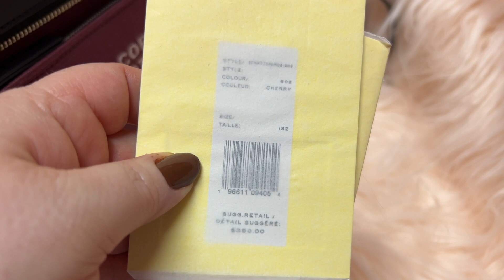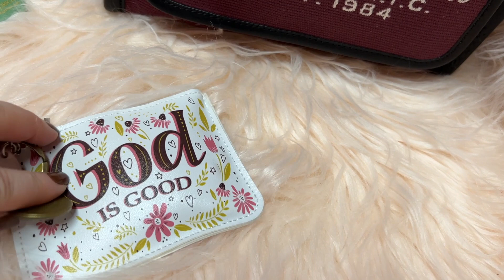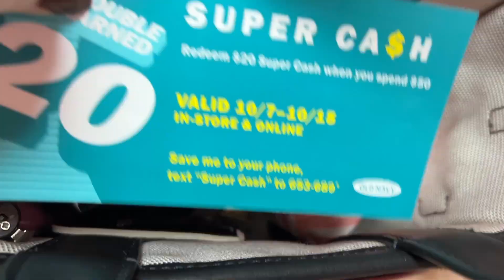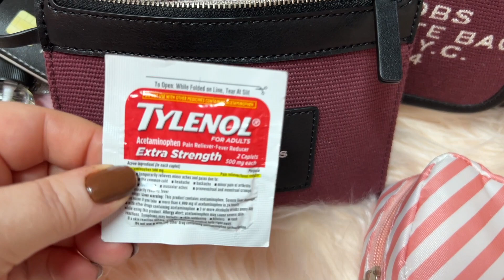What's in my Marc Jacobs Inside Out Tote Bag from Hubby.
If not keep checking back because new items are added frequently.

Thank you all so much for your support :) XOXO